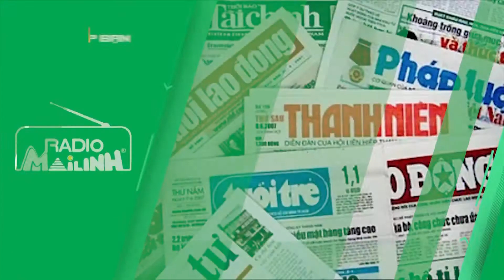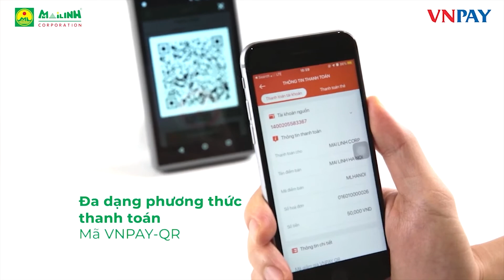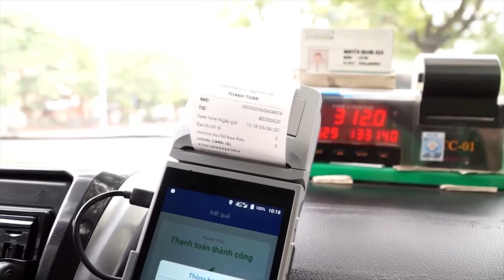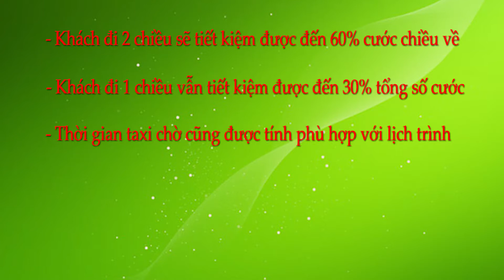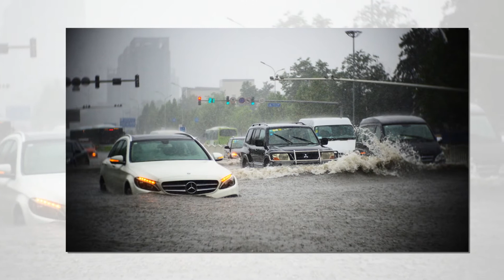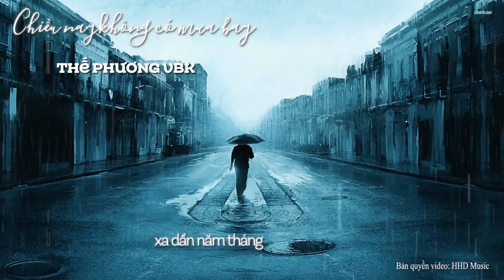RADIO MAI LINH SỐ 39 - MƯA - Mai Linh Corporation